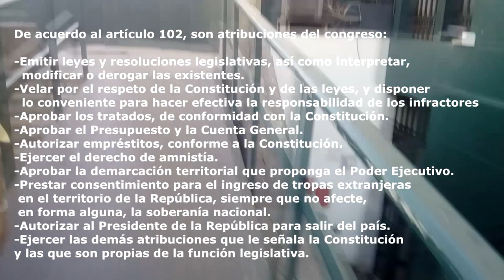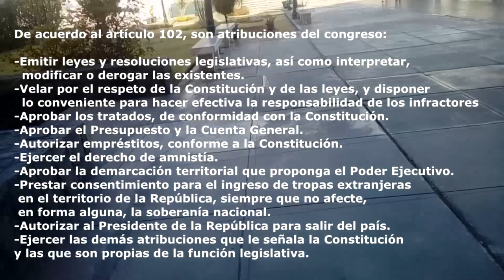PAGO POR VER! ...NO! ES GRATIS! (PARTE II) / TWINS T LO KUENTA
SI ESTE VIDÉO TE PARECIO INFORMATIVO Y TE GUSTO?
Y ASÍ RECIBIRAS LAS NOTIFICACIONES DE MIS ÚLTIMOS VIDÉOS
Y TE RECUERDO TAMBIEN QUE PUEDEN COMPARTIRLO
...SI AUN NO LO HAZ ECHO!

TAMBIEN PUEDES SUGERIRME ALGUN TEMA
PARA UN PROXIMO VIDEO QUE QUIERAS QUE HAGA

LIMA PERU

HASTA LA PROXIMA CHIKOS :)